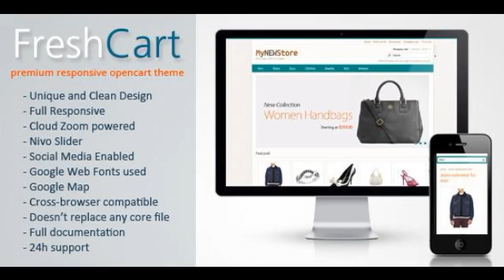Preview FreshCart - Responsive Fashion OpenCart Template F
FreshCart is a premium responsive (please resize your browser) template for OpenCart eCommerce platform. It can be used with any kind of products (but especially ...

          , Columns
             : 2

          , Software Version
             : OpenCart 1.5